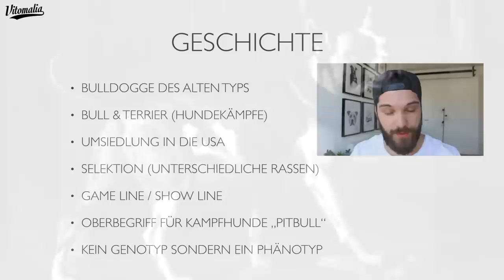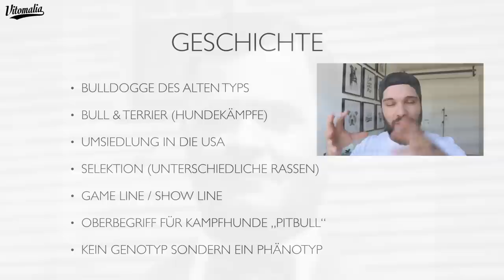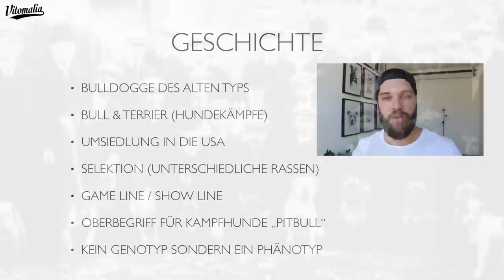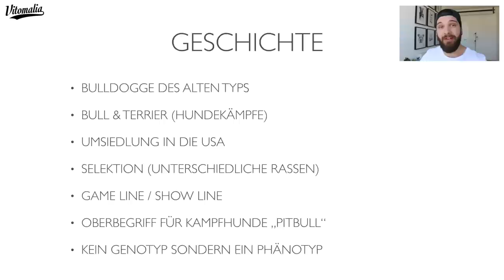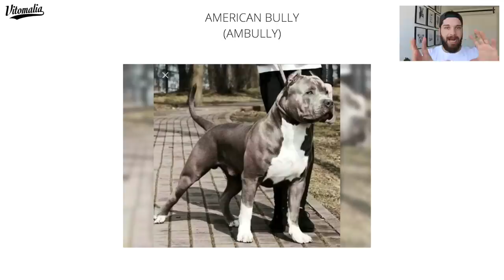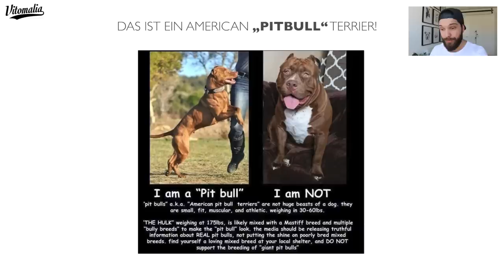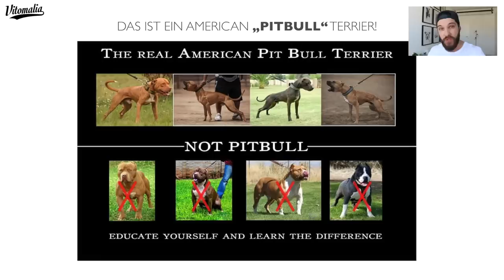Was ist ein echter "PITBULL" ? Unterschiede: American Bully - Amstaff - Staffbull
(Aktiv nur für NEUKUNDEN)

🎗️ Bei Vitomalia bieten wir Dir erstklassige Inhalte rund um Hundetraining und -erziehung, und das völlig kostenlos. Unsere Videos und Guides stehen qualitativ hochwertigen Online-Hundeschulen in nichts nach, für die man normalerweise viel Geld bezahlen müsste. Wir setzen uns dafür ein, dieses wertvolle Wissen jedem Hundeliebhaber zugänglich zu machen.

Wenn Du unsere Mission unterstützen möchtest, laden wir Dich herzlich ein, eine Kanalmitgliedschaft für nur 1,99€ pro Monat zu erwerben. Damit zeigst Du nicht nur Deine Wertschätzung für unsere Arbeit, sondern hilfst uns auch dabei, weiterhin hochwertigen und kostenlosen Content zu produzieren. Deine Unterstützung ermöglicht es uns, unser Angebot stetig zu verbessern und auszubauen, um noch mehr Hundebesitzern zu helfen, ihre treuen Begleiter besser zu verstehen und zu trainieren. 🐕💖🌟

💬 Hast du Fragen oder möchtest du deine Erfahrungen teilen? Hinterlasse einen Kommentar unter dem Video – wir freuen uns auf den Austausch mit Ihnen!

🔔 Aktiviere die Glocke, um Benachrichtigungen über neue Videos zu erhalten.